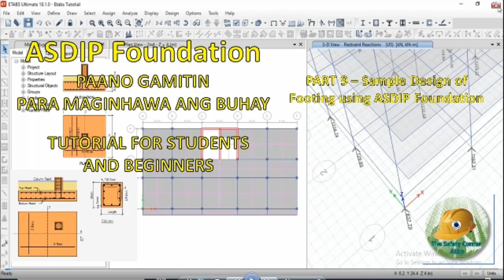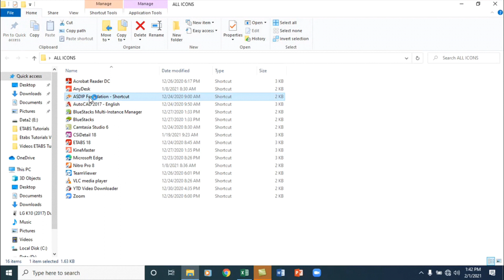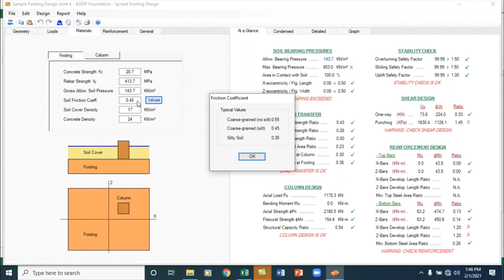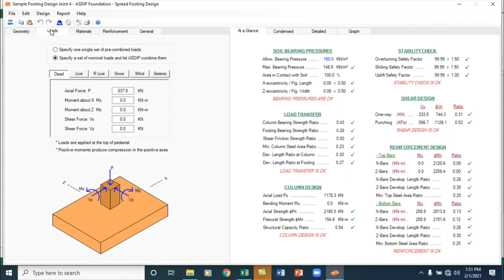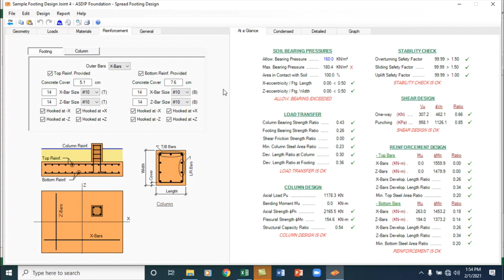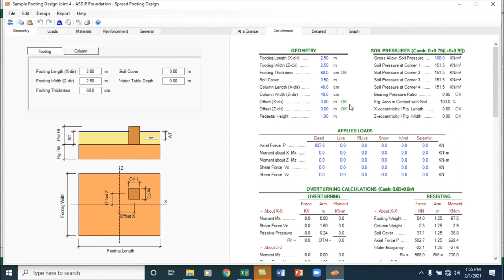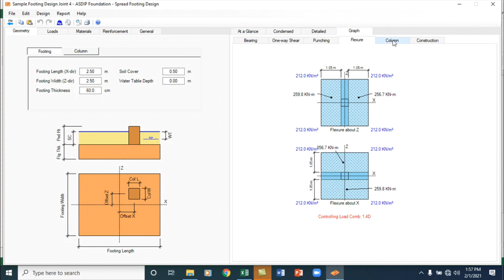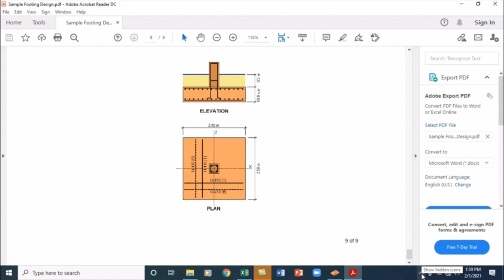Part 9 - Sample Design of Footing Tutorial - ASDIP Foundation ETABS v18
Hi Guys,

This tutorial is a sample design of footing using ETABS v18 result and ASDIP Foundation Software. Hope you enjoy it.

Cheers...